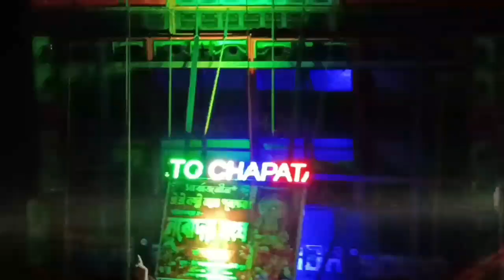Madhab he Madhab dj susvon remix